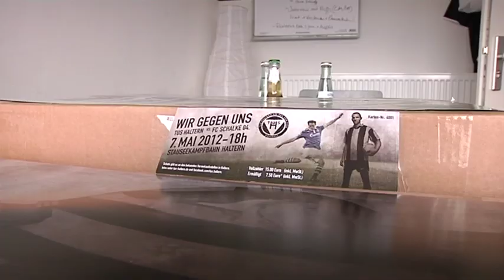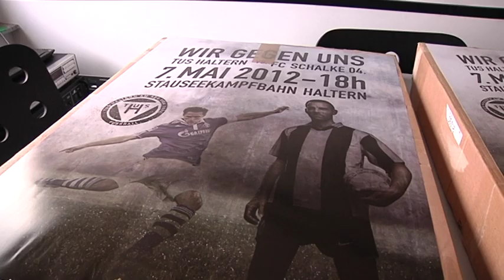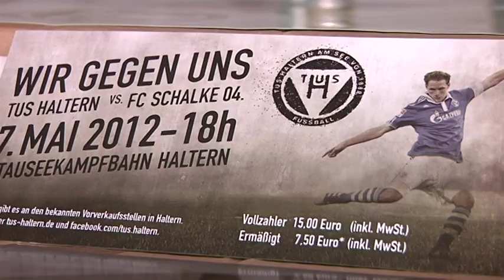TuS Haltern contra FC Schalke 04 - wm.tv überträgt live im Internet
Es ist das letzte Spiel von Senor Raúl im Trikot des FC Schalke 04. Am kommenden Montag, den 7. Mai, um 18 Uhr wird der Weltklassespieler in der Freundschaftspartie beim Landesligisten TuS Haltern letztmalig die Fußballschuhe für die Knappen schnüren. Entsprechend groß ist das Zuschauerinteresse. Innerhalb von nur zwei Stunden waren alle 3000 Karten weg. Wer das Jubiläumsspiel zum 130-jährigen Bestehen der Gastgeber in der „Stauseekampfbahn" dennoch live mitverfolgen will, dem bietet wm.tv die Chance. Auf seiner Internet- und Facebookseite überträgt der regionale Fernsehsender das Spiel ab 17:45 Uhr live und in voller Länge. Co-Kommentator neben Daniel Winkelkotte ist Schalke-Profi Christoph Metzelder.

„Wir gegen uns" lautet das Motto des Abends.  Grund ist die Rückkehr der „Knappen" Christoph Metzelder und Benedikt Höwedes an ihre alte Wirkungsstätte. Die beiden sind -- wie im übrigen auch der Hannoveraner Sergio Pinto -- Eigengewächse des TuS Haltern. Deshalb unterstützen sie den kleinen Verein auch heute wo immer es geht. Insbesondere Christoph Metzelder hat am Stausee ein im deutschen Amateurfußball wohl einmaliges Projekt initiiert, das auf intensive Nachwuchsförderung setzt. Der Fernsehsender wm.tv begleitet dieses Projekt seit rund einem Jahr mit einer einer wöchentlichen Doku-Serie.